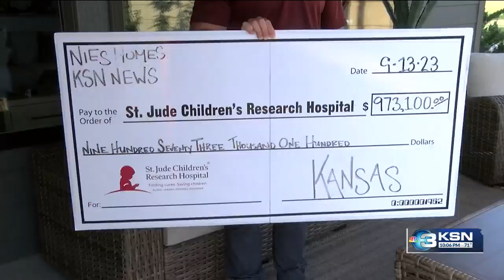2023 St. Jude Dream Home Giveaway winner reacts to announcement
Patricia Carey, of Wichita, Kan., has won the 2023 St. Jude Dream Home! Congratulations!